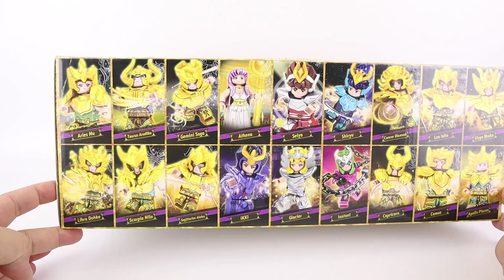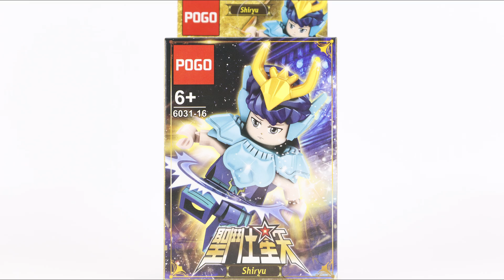Unoffical 聖闘士星矢 LEGO SAINT SEIYA MINIFIGURE SET 20 BOXES POGO 6031 Unofficial lego lego videos